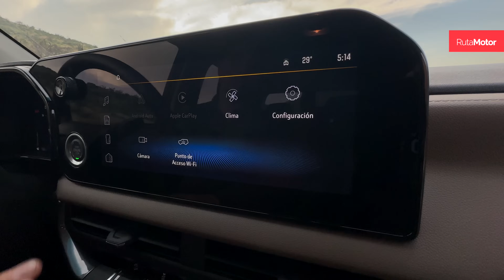Chevrolet Colorado High Country 2024 - Merece llamarse la mini Silverado? (Test Drive)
La marca Chevrolet ha sido conocida por muchos años por su amplio lineup de pickups, desde el segmento pequeño, mediano y grande, obviamente con la Silverado como su buque insignia. Debajo de ella, está su hermana Colorado, que acaba de tener un importante lavado de cara, para mantenerse dentro de las buenas opciones del segmento.

Pero, será suficiente para competir con las más vendidas del nicho mediano?